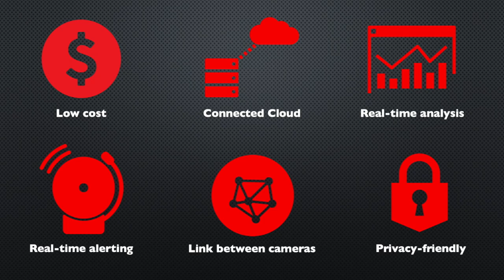ProCam : Privacy-friendly infrared camera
A low-cost camera system that can track individuals with high body temperature while preserving their privacy